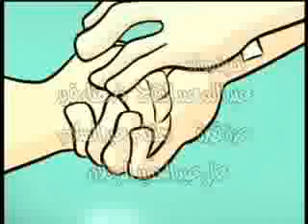57357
Cartoon Part 4
saratan
Episode 15